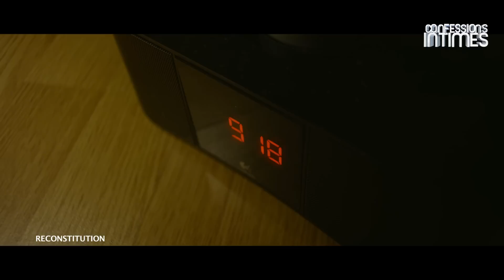Kervegan's - Le Larbin (Court Métrage)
Court-métrage "Le Larbin", la fiction tirée du clip "Pantin De Cire". Réalisé par Maxence Flepp, aidé de Sébastien Mériau. Avec dans le rôle principal, Armel Normant. (2015)